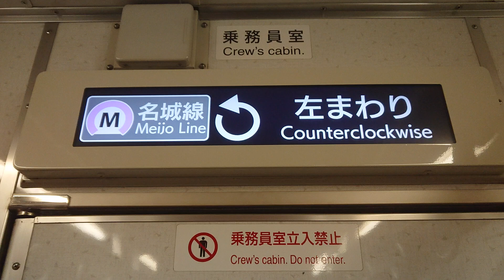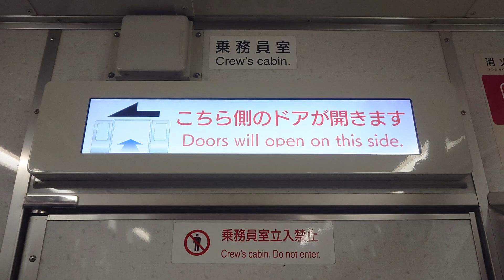名古屋市交通局名古屋市営地下鉄名城線２０００形パッとビジョンＬＣＤ日立製作所